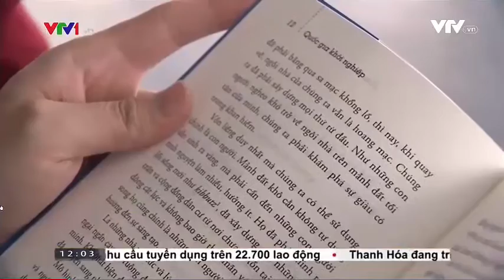Bản tin thời sự 12h trưa ngày 26/02/2017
Bản tin thời sự 12h trưa ngày 26/02/2017 đưa tin "TẬP ĐOÀN CÔNG NGHỆ CMC CHÍNH THỨC KHAI TRƯƠNG TRUNG TÂM SÁNG TẠO VÀ RA MẮT QUỸ SÁNG TẠO CMC"